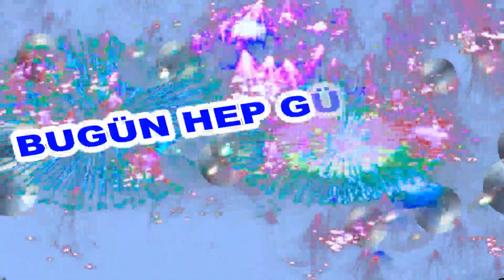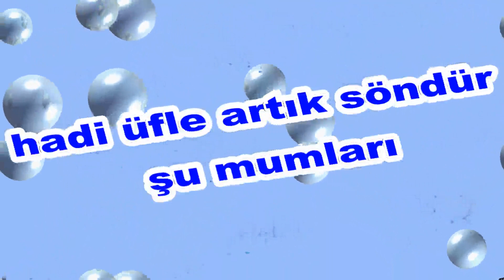İyi ki Doğdun Menderes İsme Özel Komik Doğum Günü Şarkısı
Sizler için komik iyi ki doğdun Menderes şarkısını oluşturduk.  Umarız iyi ki doğdun Menderes komik şarkısında yüzünüzü biraz güldürebilmiş oluruz.
Teşekkürler. Şimdiden iyi eğlenceler.   Sözler; Mutlu yıllar Menderes Mutlu Yıllar, mutlu yıllar Mutlu yıllar sana Yapraklardan, dallara
Üflediğin pastaya Mutlu yıllar Menderes Yeni yaşın kutlu olsun Menderes

Frambuazlı, meyveli, çikolatalı tüm pastalar sana helal olsun  Menderes Hadi üfle artık, söndür şu mumları.Oğğğhhh Ne güzel üfledin Bravo Menderes Mutlu yıllar  Menderes